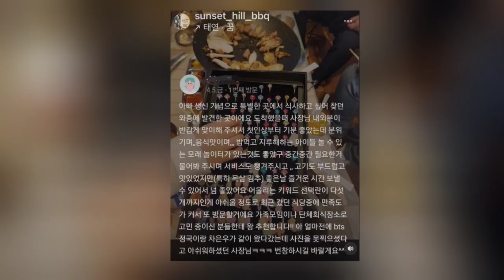Surprising! ASTRO's Cha Eunwoo Visits Jungkook BTS With Non-97-Liner Idol Namely Lee Know STRAY KIDS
BTS‘s Jungkook is currently serving out his mandatory military enlistment, meaning it has become rarer to get updates from the idol.

This includes Jungkook’s interactions with members of the 97-liners. SEVENTEEN’s Mingyu, ASTRO‘s Cha Eunwoo, and GOT7‘s Yugyeom are just some of the idols most associated with the famous friendship line.

Fans missing Jungkook’s interactions with his same-aged friends recently got a sweet update that included a non-97-liner friend namely Lee Know Stray Kids!